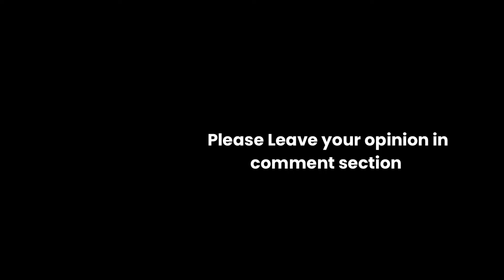DISCUSSION : Who is the best villain in kdrama?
It's Prakrati here!! I post content based on : Kdrama, kpop, fictional world, fan culture, India, Korea, BTS etc..

Types of content includes :
1. Skits
2. Shorts
3. Vlog
4. Maybe someday reaction videos
5. Maybe someday discussion videos

Genre is ALWAYS COMEDY!

(I am also trying to create my own background music btw to use in my videos)